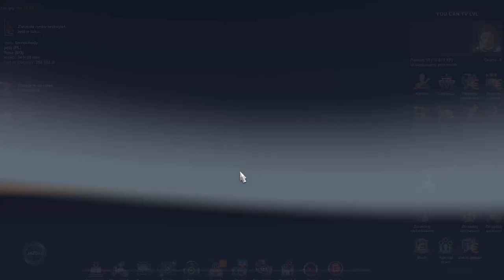Euro Truck Simulator 2 zaczynamy odc 20. Zagrajmy w ETS2 na Promods, Poland Rebuilding.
Zagrajmy w ETS2 po polsku na promods i Poland Rebuilding. Dziś wieziemy samochody z Opola do Russe w Bułgarii.